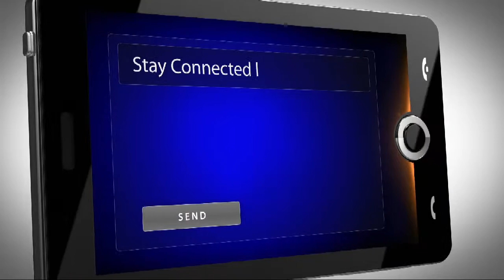Local Point: Vernal Mayoral Candidates